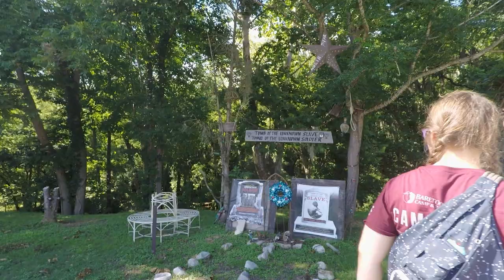Lipscomb University - Engage Youth Initiative